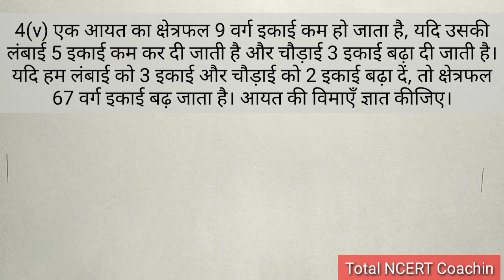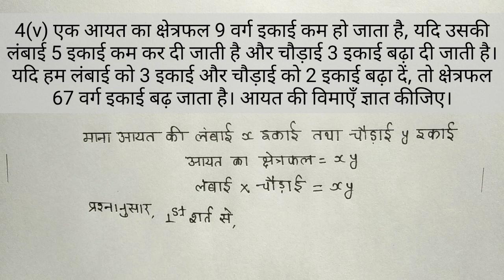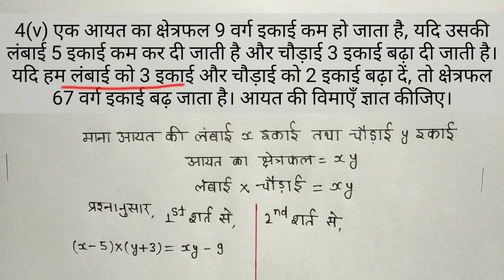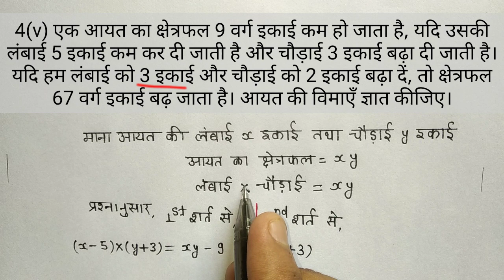प्रश्नावली 3.5 प्रश्न 4(5) कक्षा 10 NCERT गणित / वज्र गुणन विधि / thunderbolt multiplication method